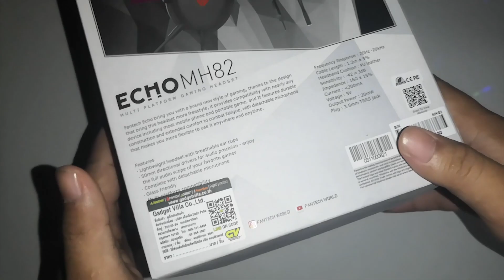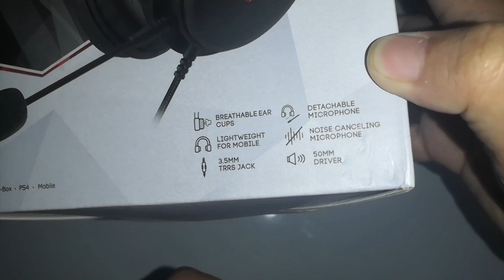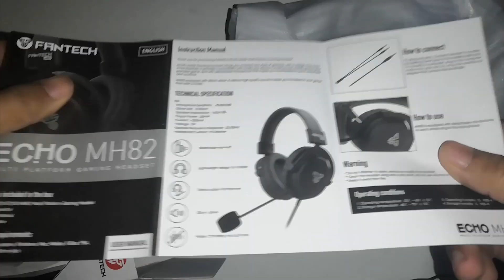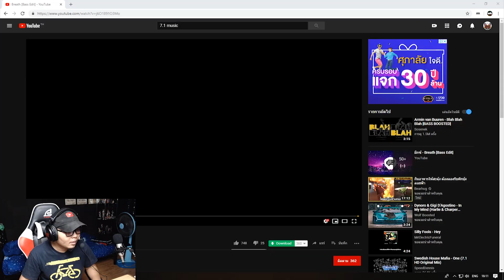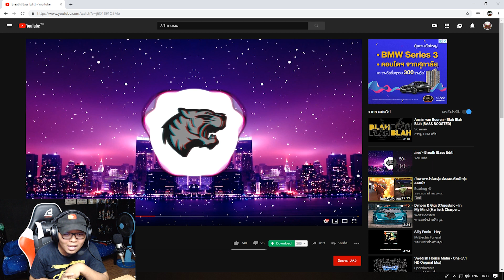รีวิว -หูฟัง Fantech MH82 วัสดุแข็งแรง เสียงดี ไมค์ชัด 📲(มือถือก็ใช้ได้) !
สนใจอุปกรณ์เกมมิ่งเกียร์ Fantech

📌Spec Computer📌
► CPU : AMD Ryzen 7 2700X
► Mainboard : GIGABYTE X470 AORUS GAMING 7 WIFI
► Ram : AORUS RGB DDR4 16GB (8GBx2) 3200 MHz
► VGA : ichill Gefore GTX 1080 ti 11GB
► SSD : M.2 256 GB
► HDD : 4 TB
► PSU : CORSAIR RM1000x 80+ Gold (1000w)
►Monitor: จอ1.AOC C24G1 24" 144Hz  จอ2.LG 29" wk600

►คีย์บอร์ด : FANTECH - MK 883 RGB
►เมาส์: SIGNO GM-961 & Nubwo x7 RGB
►แผ่นรองเมาส์: SIGNO MT-324 RBG
► หูฟัง :  KZ ZST & Superlux HD668B